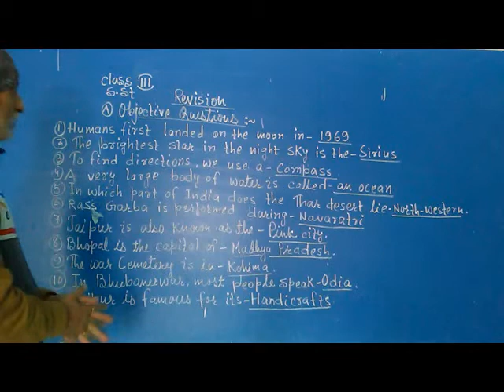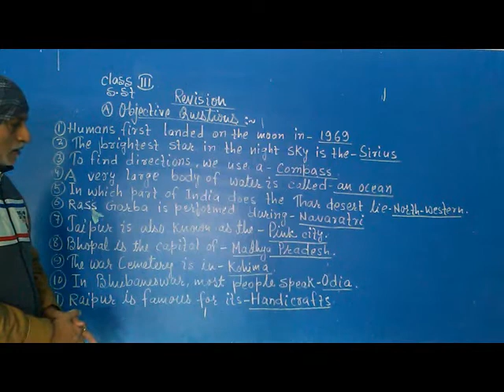CLASS 3 SUBJECT SST OBJECTIVE QUESTIONS REVISION